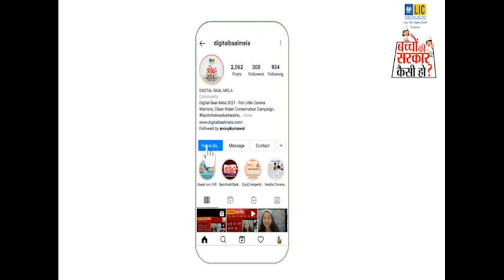ANS GSSS BADHEGA की RITIKA ने बताया "बच्चों की सरकार कैसी हो?" सुनिए क्या कहा -